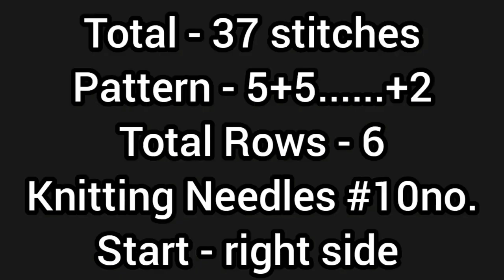New knitting design/pattern #1209 for cardigan, sweater, jacket, frock ||in hindi